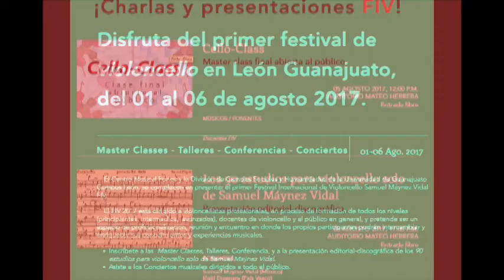Cristina Ponce y Pedro Ramírez Festival Internacional de Violoncello